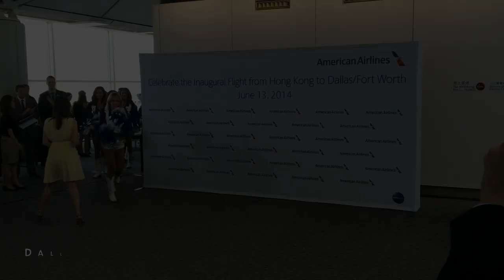Dallas Cowboys Cheerleaders meets HKG!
To celebrate American Airlines inaugural flight to HKG 13 JUN 2014, the DCC was invited to perform among passengers in the Hong Kong International Airport.